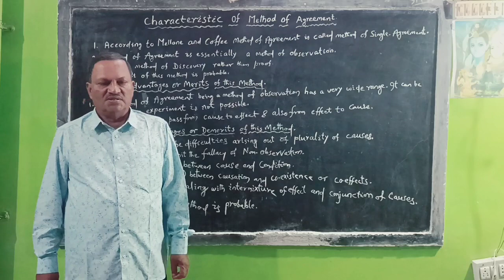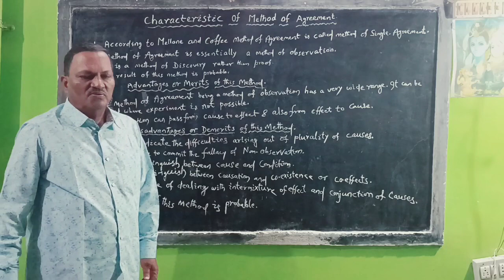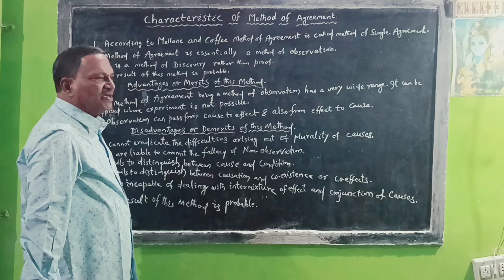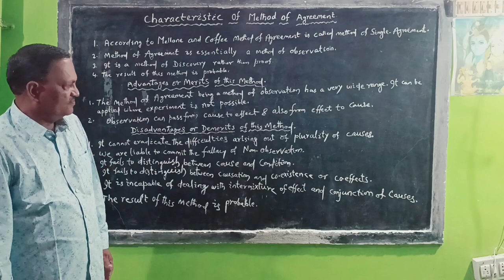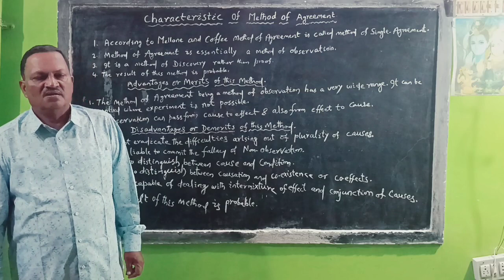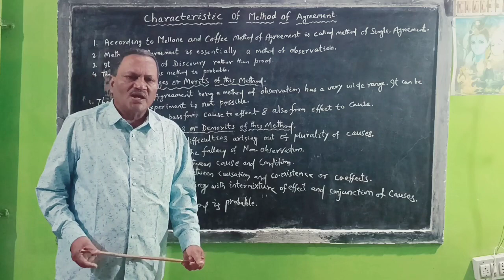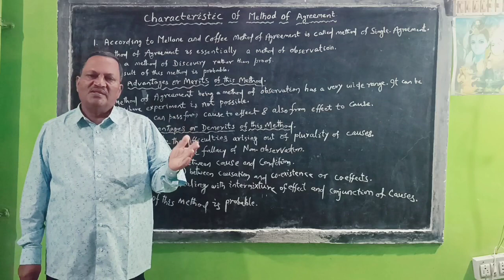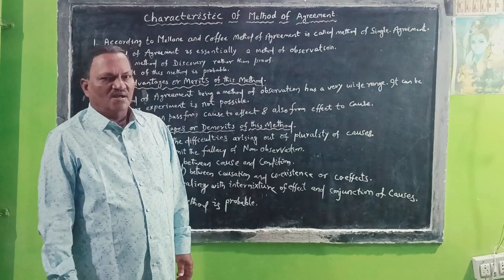Part - 2: The Method Of Agreement By Prof. Benudhar Panda(Retired Reader)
Subject - Logic
Topic -  The Method Of Agreement
Lecture - Prof. Benudhar Panda
DOP & Video Edited By - @saipadabrajamohan
Video On - @benudharapanda2020

stroke function
stroke functional exercises
stroke function in logic
stroke function in javascript
2 stroke function
4 stroke function
The Calculus Of Propositions
Matrix number
truth function
Boolean Syllogism
Boolean Algebra
appendix
Fundamental Mood
Strengthened Mood
Weakened Mood
symbolic logic,
truth tables,
truth table,
formal logic,
if p then q,
logic gates,
conjunction in logic,
propositional logic,
disjunction introduction,
fallacy,
selection question of fallacy,
selective short type from fallacy,
Mill's Method,
Mill's Method VST,
Mill's Method short type,
2022 logic exam question answer discussion,